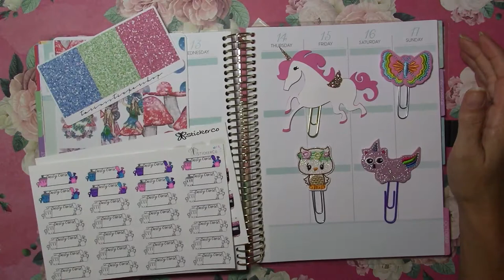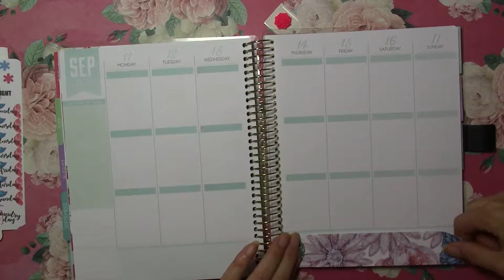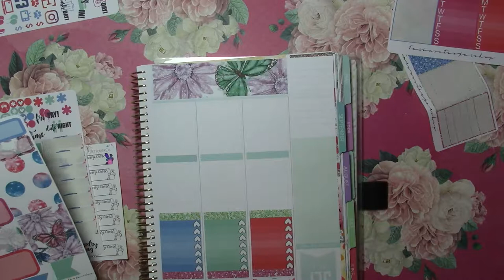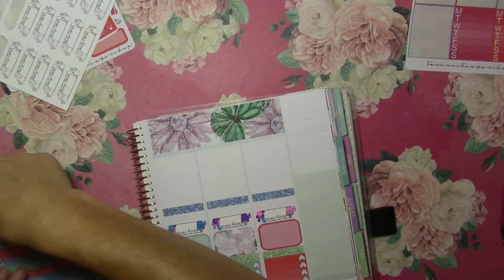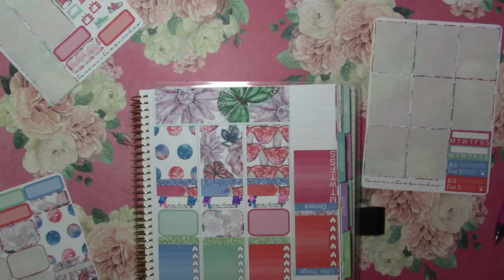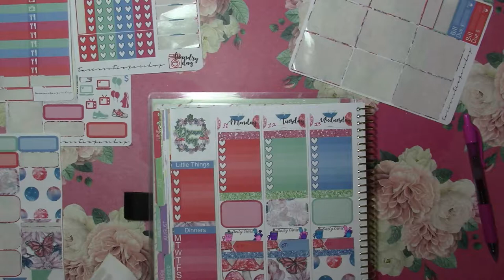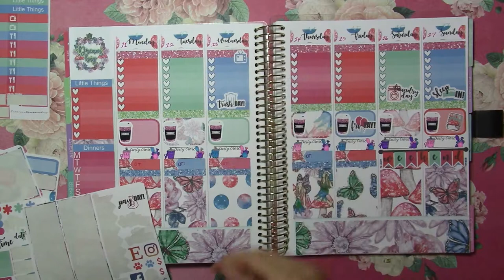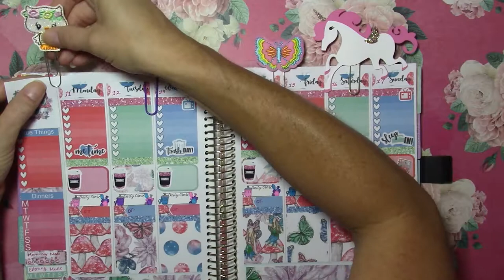Plan with Me Recollections Planner: Ft: J and J Sticker Co and Tarin's Sticker Shop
Hello :) Plan with me in my Recollections Planner:) I love this Fairy kit by Tarin's Sticker Shop. The colors are amazing and the design is so pretty. I glitter coffee cup and daily chore stickers by J and J Sticker Co., I finished it off with several fantasy clips by vairous shops :) PR code and link to J and J Sticker Co. below!

Save 25% at J and J Sticker Co. with code VANNESSA25

Tarin's Sticker Shop

Thread Heads Design

The Angel Shoppe